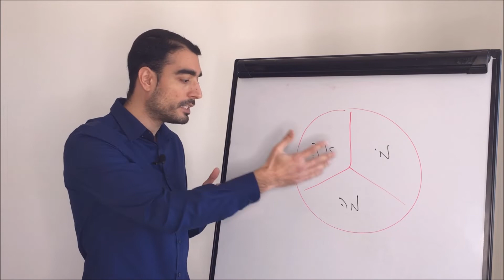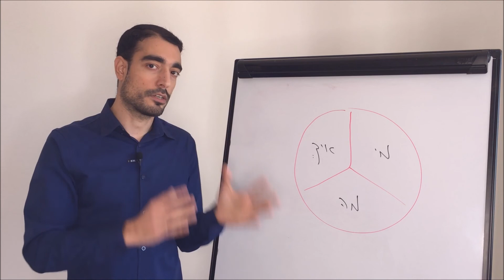שחיקה בעבודה - איך להחזיר את התשוקה לחיים ולעסק שלכם